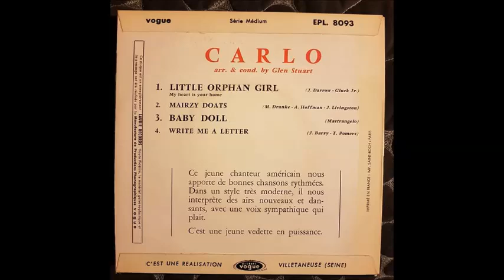Carlo Little Orphan Girl 1963